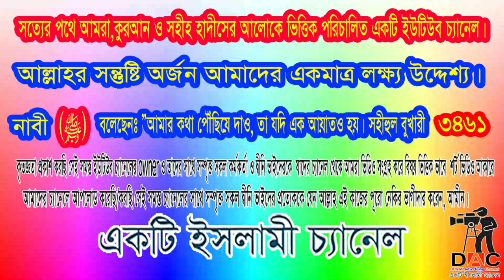হে আদম সন্তান আল্লাহকে ভয় করো:আল্লাহকে ভয় করে জান্নাতের চেষ্টা করুন:আলোচকঃ শায়খ মতিউর রহমান মাদানী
Islamic TVইসলাম- ই একমাত্র শান্তির পথST media20পিস ওয়াজ বাংলাBogura Salafi Media বগুড়া সালাফী মিডিয়াইসলাম আলোকিত পথAhmadullahQuraner Bin Mishal OfficialNTV NewsEkattor TVSOMOY TVChannel 24 Rtv NewsChannels TelevisionYoutube Tips And Tricks SD Islamic houseBDBD IT TouchIslamic Lecture & Jalsha 2Shaikh Motiur Shaikh Motiur Rahman OfficialRahman Officiallslam indabaQB Tvইসলামের পথে..Mahi Islamic MediaMahi Islamic Mediaআল ফাতাহ টিভিchannel Dewan Islamic Channel sheikh ইসলামিক_গজল AR